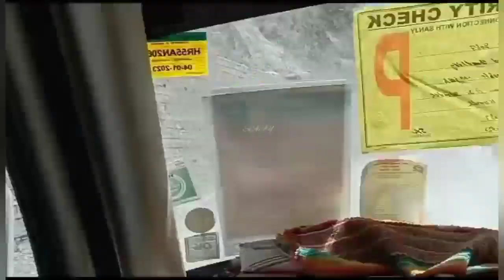Live Update🔴Shri Amarnath Ji Yatra 2023 : इस जगह धंसी थी जमीं में सड़क,कम समय में सड़क बनकर तैयार